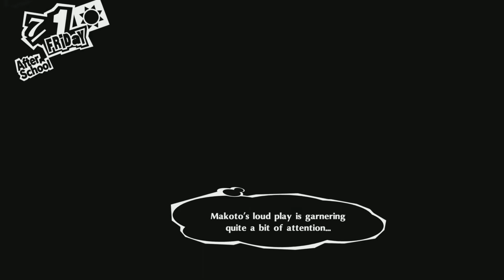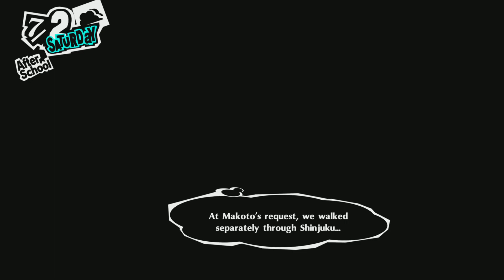Persona 5 Royal (Part 67) July 1 - 2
All content of this playthrough is owned by its respective companies This is a playthrough for fun mature audience